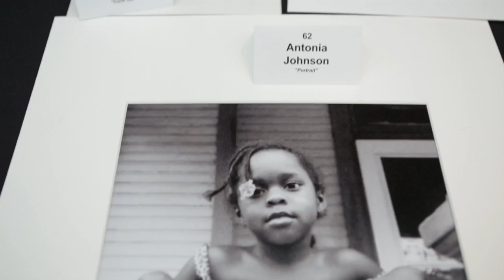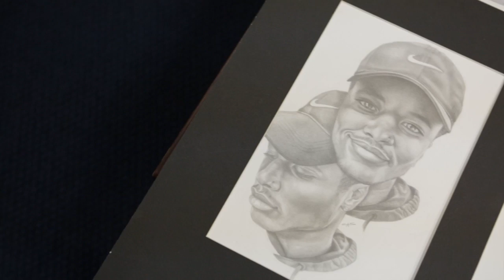Congressional Art Competition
Each spring since 1982, the Congressional Institute sponsors a nationwide high school visual art competition to recognize and encourage artistic talent in each congressional district in the nation. Students submit entries through their representative’s office, and then panels of judges in each district select the winning entries. The winning works from each district, including one by Hilliard Davidson High School student Cassidy Boyuk, will be displayed for one year inside the U.S. Capitol building.